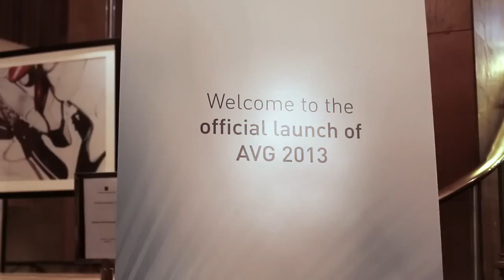AVG 2013 - Global launch event for AVG's latest Internet Security products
AVG launches its latest anti virus and Internet Security products for 2013 at a global launch event in New York